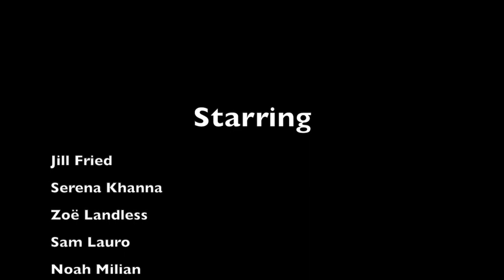UChicago Global Warming Music Video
Jillian Fried
Serena Khanna
Zoë Landless
Samantha Lauro
Noah Milian
Akshay Mody
Conrad Mojica
Hunter Morgan
Dillon O'Loughlin
Adriana Shutler
Nathan Wilson